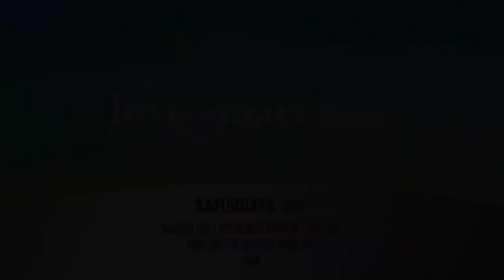Mel Confronts Martell About Crashing Her Date | Love and Marriage: Huntsville | OWN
After Martell interrupted his business meeting to crash Mel’s date, Mel tells him that he has to respect her and her boundaries. Tune in to Love & Marriage: Huntsville on Saturdays at 9/8c, only on OWN.

Tiffany Opens Up About Her Backstory | Love and Marriage: Huntsville | OWN